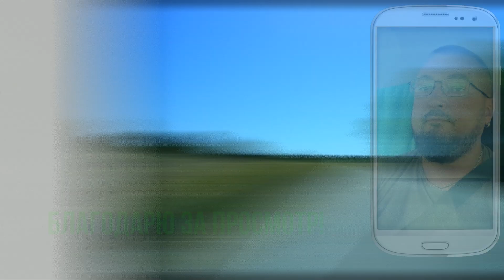500 евро штрафа за прикосновение к телефону | По какой стране лучше работать на бусе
Продолжаю делиться своим трёхлетним опытом работы на бусе до 3,5 т по Евросоюзу.
Прогулка по Маленькой Лозерской Венеции